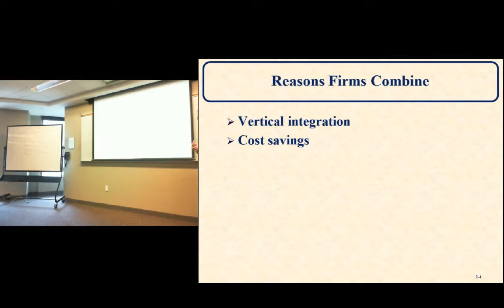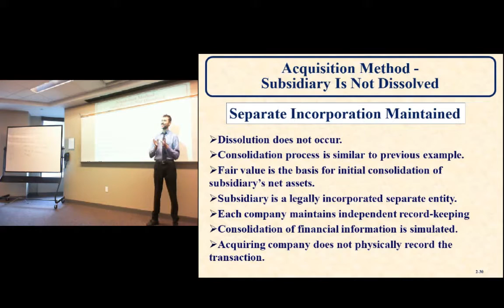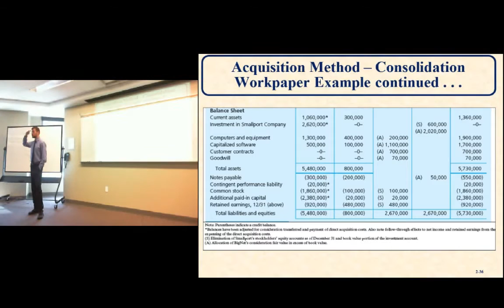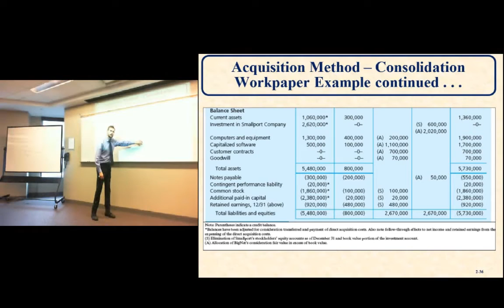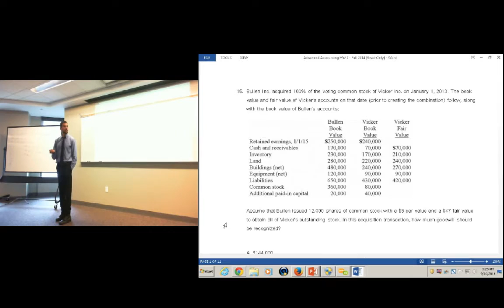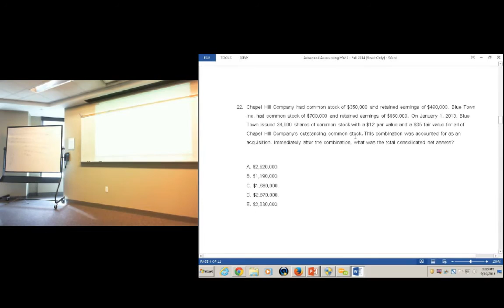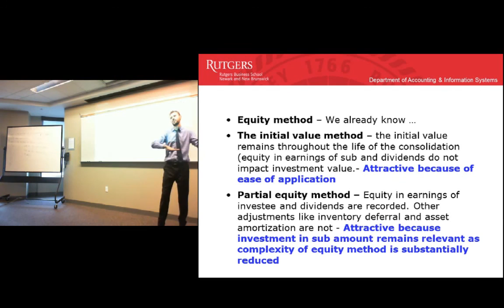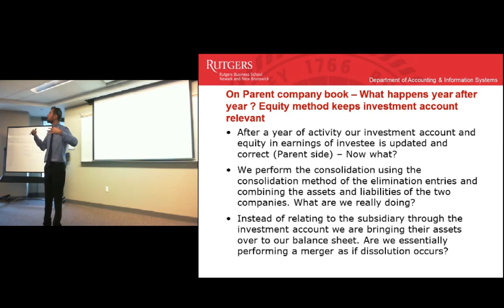Advanced Accounting- Consolidation of Financial Information: Review of Acquisition Method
Lecture 3: Advanced Accounting
Consolidation of Financial Information: Review of Acquisition Method
Professor Kogan

Time Stamps:

0:04 Chapter two: Consolidation of Financial Information

4:16 Reasons firms combine

5:16 Consolidation of Financial Information

6:00 How does consolidation affect the accounting records

6:35 Acquisition method

6:52 Acquisition method example purchase price-= fair value

11:15 Acquisition method - subsidiary is not dissolved

12:18 Acquisition method - consolidation workpaper journal entries

15:14 Acquisition method - consolidation workpaper example continued...

28:31 Examples of acquisition method

40:45 Introduction to chapter 3: Equity Method

Summary:

In this lecture, Professor Kogan reviews the consolidation of financial information using the acquisition method. He explains how acquisition method affects the net identified asset fair value and goodwill.